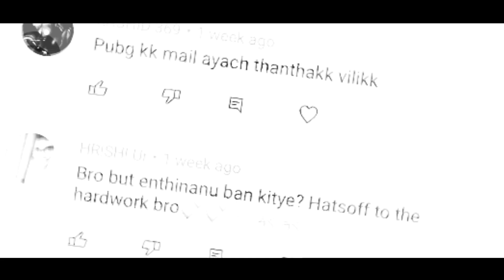3 TIMES (S19) CONQUERER❗200MS PLAYER | EDITED CONQUERER MONTAGE | UNIX GAMING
or